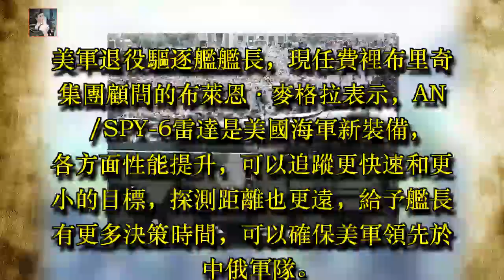美軍新戰艦雷達升級，號稱可攔截東風21D導彈，網友評論大亮